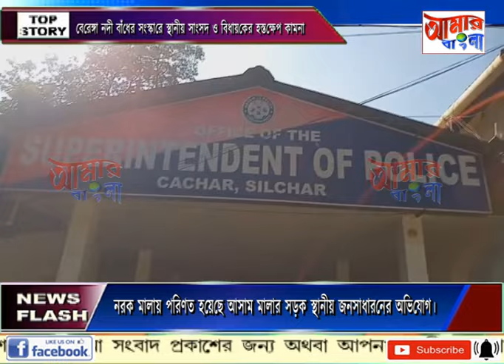AAMAR BANGLA # NEWS # 20-06-2024_